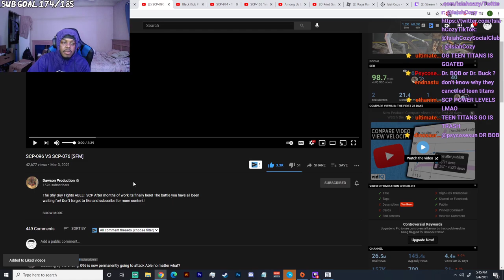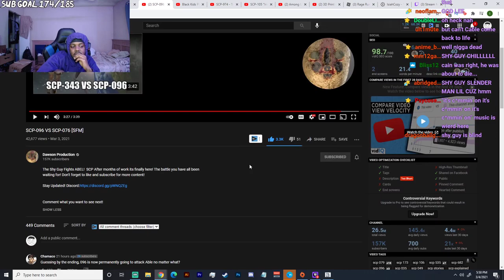SCP-096 VS SCP-076 REACTION [SFM]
SocialClub: @IsiahCozy

$IsiahCozy